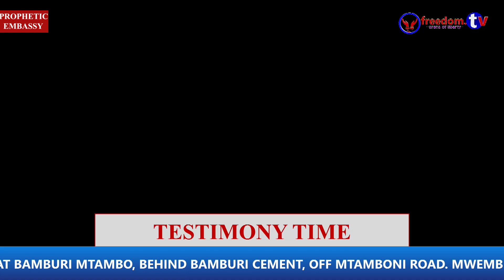HE IS A MIRACLE WORKING GOD. Psalm 30:2 “Lord my God, I called to You for help, and You healed me.”